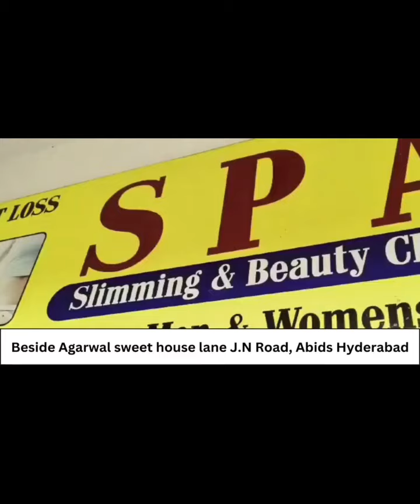Afsoos 2 Students of Telangana Drowned in Arizona USA